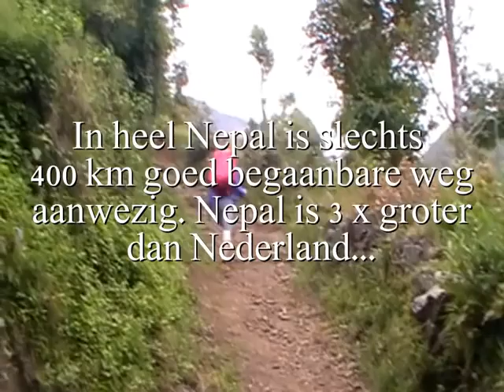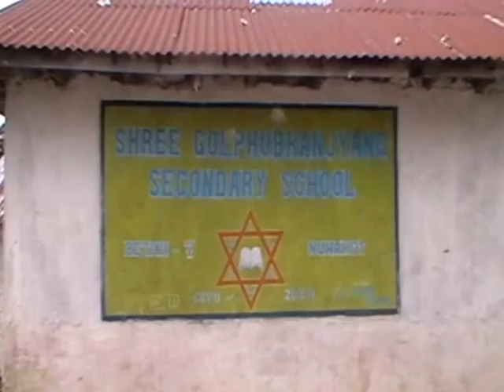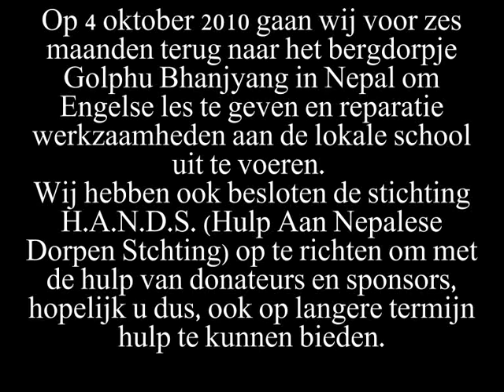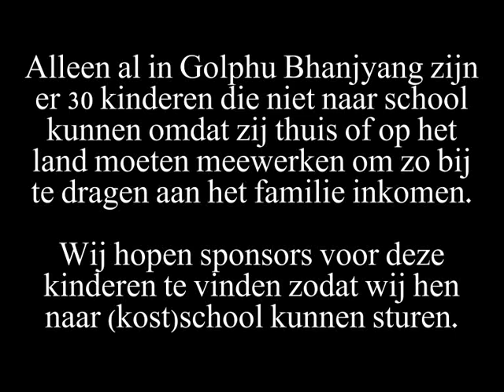Sfeer van de Helambu Trek Nederlands.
Impressie van Helambu gebied in Nepal waar wij 6 maanden gaan wonen.